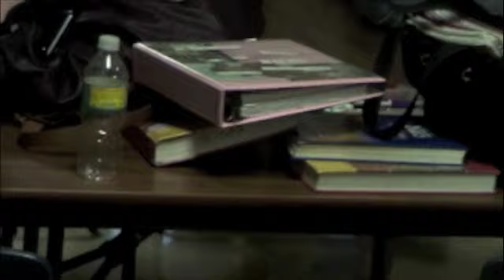The West Side Story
WBRCHS Newspaper:  The West Side Story